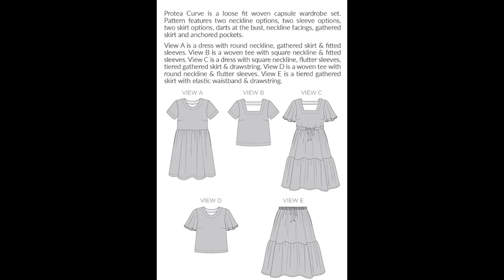FridaySews 090922 || What I've made this week and SewToon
Welcome to another FridaySews.- All details and links are down below!

ALL SHOW NOTES ARE BELOW!!!

Thank you to The Lovely host of FridaySews - @TodayinJensSewingRoom

Vloggers mentioned:
@theyorkshiresewgirl Ruan - The chat was just amazing!
@Sew4serenity Carolyn PJ Collab Video on 6th September
@SoWhatIfISew Highlands Wrap Dress video on 13th September
@SewnontheTyne The loveliest Sewcial host
@SewLikeDotty Lovely to meet you - and thank you for the clear elastic!
@StitchedUp Can't wait to see that Aims blouse